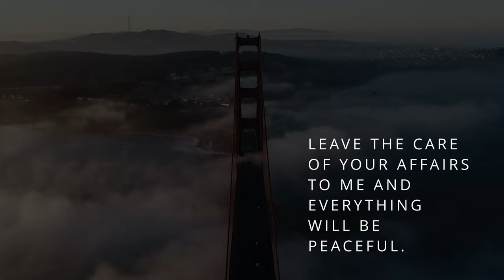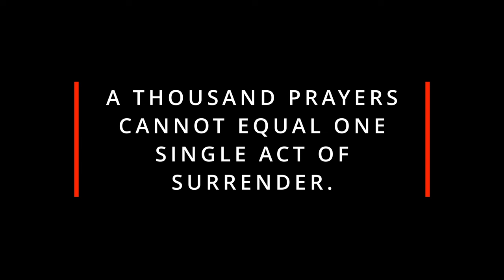Surrender Novena | Sung by Seminarians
"Jesus, I surrender myself to you: take care of everything!"

This prayer, given by Jesus to Father Dolindo Ruotolo, is an act of perfect trust and loving confidence in the Lord. As seminarians, we have each been greatly blessed by this prayer and found in it a remedy for anxiety, a consolation in trouble, and a sure help in all difficult situations.

We offer this song for your own use in praying the Surrender Novena. You can offer the novena by simply praying it ten times a day for nine days. "Cast all your cares on Him, for He cares for you!" (1 Peter 5:7)

Sung by seminarians of St. Patrick's Seminary & University, Menlo Park, California.